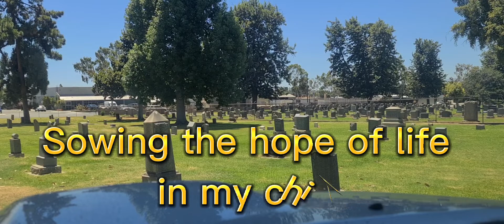Sowing the hope of life to my child